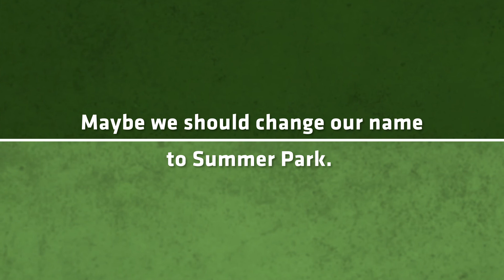Oh The Things You'll Do At Winter Park Resort!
“You're off to Great Places! Today is your day! Your mountain is waiting, So... get on your way!”
Slides, Mazes, Bunjee Jumping and more!  The activities at Winter Park will take you places you've never been!